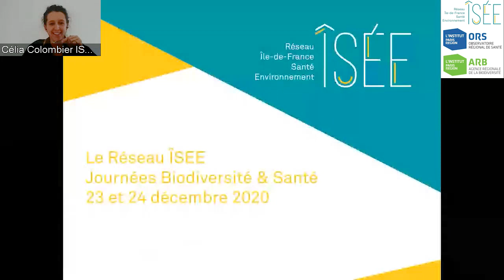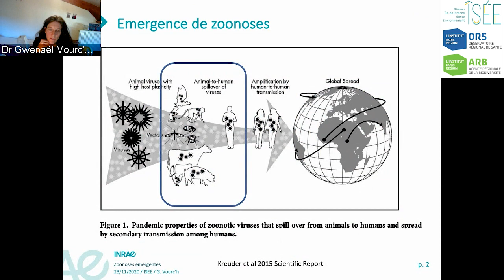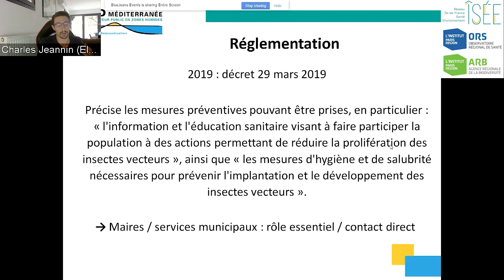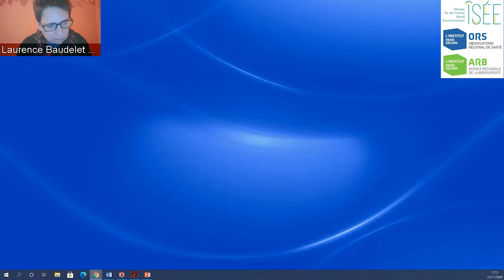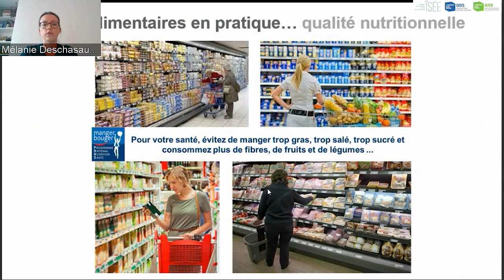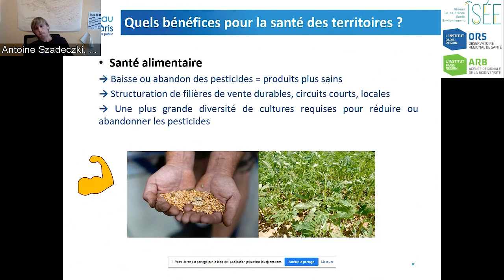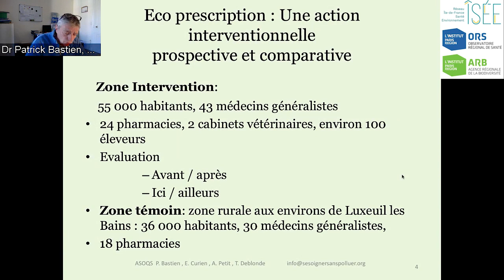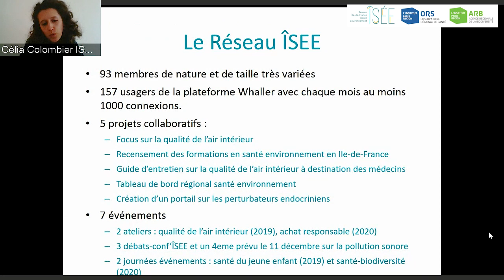Biodiversité et Santé : quelles perspectives en Île-de-France ?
Les 23 et 24 novembre 2020 s'est tenu en ligne le grand événement annuel du réseau ÎSEE organisé cette année en partenariat avec l’Agence Régionale de la Biodiversité en Île-de-France (ARB) sur deux demi-journées.
Cette rencontre rend compte de l’état actuel des connaissances et des enjeux à l’interface santé humaine - biodiversité. Elle propose également un partage d'expériences d'acteurs de terrain qui témoignent de mises en œuvre d’actions concrètes favorisant une approche intégrée.

INTRODUCTION

00:00 Célia Colombier, animatrice du réseau ÎSÉE, ORS Île-de-France, Dr Isabelle Grémy, directrice de l’ORS Île-de-France, Sabine Host, chargée d’études santé environnement, ORS Île-de-France

23:35 Introduction de Frédéric Ducarme, et Bernard Chevassus au Louis

QUAND LA BIODIVERSITÉ EST SOURCE DE RISQUES SANITAIRES

41:19 Sabine Host, modératrice, chargée d'études Santé-Environnement, ORS Île-de-France

43:52 Écologie des zoonoses et modifications de l’environnement : la maladie de Lyme - Gwenaël Vourc’h, directrice de recherche INRAE, directrice adjointe de l’UMR EPIA

59:37 Une collaboration entre acteurs : la prévention de l’allergie au pollen à la Ville de Paris - Emilie Dalibert, directrice adjointe du Laboratoire des microorganismes et allergènes, Ville de Paris et Malorie Clair, adjointe de la Division expertises sol et végétal, Ville de Paris

01:20:55 Quels leviers pour une approche intégrée de la lutte antivectorielle ? Charles Jeannin, , entomologiste médical à l’Entente interdépartementale pour la démoustication du littoral méditerranéen (EID)

QUAND LA BIODIVERSITÉ RENCONTRE LA SANTÉ DANS L’AMÉNAGEMENT

01:34:58 Intérêt des espaces de nature : promotion de la santé et approche écologique Mathilde Pascal, chargée de projet scientifique air, climat et santé, Santé publique France et Jonathan Flandin, écologue, ARB Île-de-France

02:00:49 Jardin partagé du Pouce Vert, Pré-Saint-Gervais (93): dispositif aux fonctions multiples Ana Cristina Torres, maître de conférences à l’UPEC, chercheuse au Lab’Urba associé au CESCO, MNHN Laurence Baudelet, coordinatrice de projets pour l’association Graine de jardins

02:19:14 Actions en faveur de la biodiversité : évaluation d’impact sur la santé (EIS) dans la communauté de communes Nord-Est Béarn - Clément Crozet, associé de l’agence Architecture santé, trésorier de Santérritoire et  Thomas Margueron, responsable du Pôle santé publique et environnementale, ARS Nouvelle-Aquitaine-Délégation des Pyrénées Atlantiques

02:34:44 Conclusions de Dr Fabien Squinazi, membre du Haut Conseil de la santé publique (HCSP) et de Alban Narbonne, chargé de mission urbanisme et santé, Ekopolis

QUAND L’AGRICULTURE EST AU CROISEMENT DES ENJEUX DE SANTÉ ET DE BIODIVERSITÉ

02:52:46 Recherche en santé et nutrition : analyser l’importance des choix alimentaires Mélanie Deschasaux, chargée de recherche en épidémiologie nutritionnelle , Inserm

03:05:40 Systèmes de culture : du bon fonctionnement des écosystèmes à la santé alimentaire Vincent Bretagnolle, directeur de recherche, Centre d’études biologiques de Chizé, CNRS

03:15:44 Approche territoriale des transitions vers l’agroécologie : la Biovallée de la Drôme Sibylle Bui, chargée de recherche, UMR GREDEG CNRS-Université Côte d’Azur Perrine Tavernier, chargée de mission agriculture et alimentation, CC Val de Drôme et Perrine Tavernier, chargée de mission agriculture et alimentation, CC Val de Drôme

03:34:23 Dispositif de paiement pour services environnementaux : quels bénéfices potentiels pour la santé des territoires ? Antoine Szadeczki, coordinateur de projets, Eau de Paris

QUAND LES PRATIQUES DE SOINS DOIVENT ETRE PENSÉES AU REGARD DE LEURS IMPACTS ECOLOGIQUES : LES MICROPOLLUANTS DANS L’EAU

03:44:43 Projet SIPIBEL : évaluation de l’écotoxicité, de l’antibiorésistance et de la génotoxicité des effluents hospitaliers et urbains avec Pr Yves Lévi, professeur de santé publique - environnement, Université Paris Sud-CNRS-AgroParisTech

04:03:24 Pratiques et achats responsables pour l’entretien des établissements sanitaires et médico-sociaux en région PACA Dr Philippe Carenco, médecin hygiéniste, Centre hospitalier de Hyères

04:20:27 Ecoprescription, une initiative de médecins généralistes Dr Patrick Bastien, président de l’association ASOQS (Améliorer la qualité des soins)

CLÔTURE ET TEMPS D’INFORMATIONS PLAN RÉGIONAL SANTÉ ENVIRONNEMENT ÎLE-DE-FRANCE (PRSE3)

04:39:24 Amandine Gautier, chercheuse en sociologie et en science politique, ENSV VetAgro-Sup, Nicolas Herbreteau, responsable du pilotage de PRSE3 pour l’ARS Île-de-France et Célia Colombier, animatrice du réseau ÎSEE, ORS Île-de-France